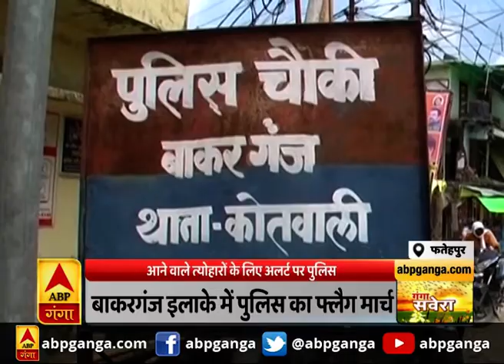Fatehpur:आने वाले त्योहारों के लिए अलर्ट पर पुलिस,बाकरगंज इलाके में पुलिस का फ्लैग मार्च | ABP Ganga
फतेहपुर में आने वाले त्योहारों को लेकर पुलिस पूरी तरह से अलर्ट हो गई है एसपी के निर्देश पर सदर कोतवाली के बाकरगंज इलाके में पुलिस ने फ्लैग मार्च किया है...साथ ही अगर अचानक कभी हालत बिगड़ जाए तो उस पर कैसे नियंत्रण किया जाए...इस बारे में भी पुलिस कर्मचारियों को ट्रेनिंग भी दी गई है...शहर के सबसे व्यस्त इलाके चौक, लाला बाजार, बाकरगंज में पुलिस ने फ्लैग मार्च किया साथ ही दंगा नियंत्रण की ट्रेनिंग दी गई है...वहीं एसपी प्रशांत कुमार ने बताया कि आने वाले दिनों में त्योहारों के मद्देनजर पुलिस को सतर्क किया गया है...कोराना संक्रमण काल के दौरान किसी भी तरह से भीड़ को इकट्टा नहीं होने दिया जाएगा...लोगों से घरों में रहकर शांतिपूर्ण तरीके से त्योहार मनाने की अपील भी की गई है ।